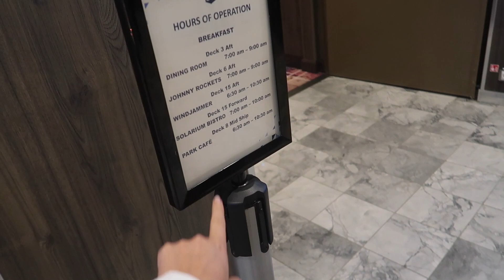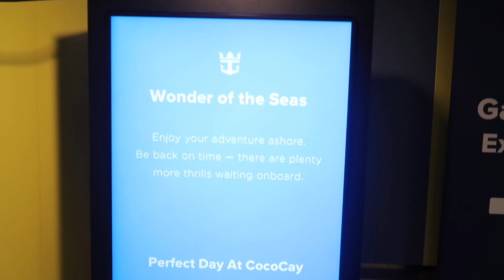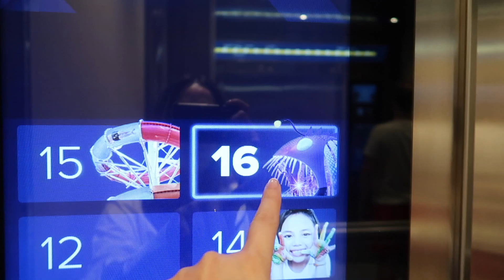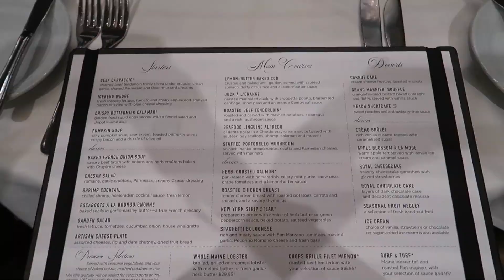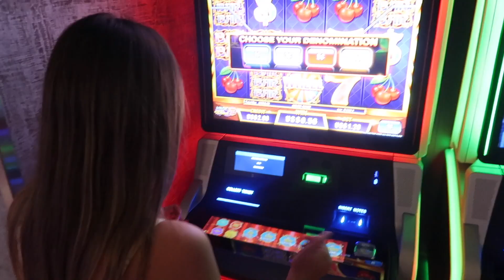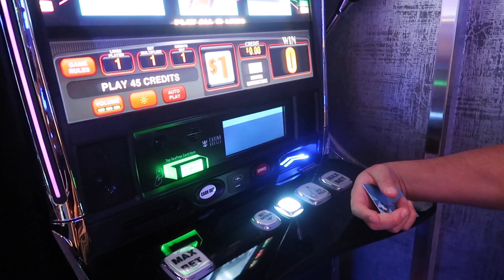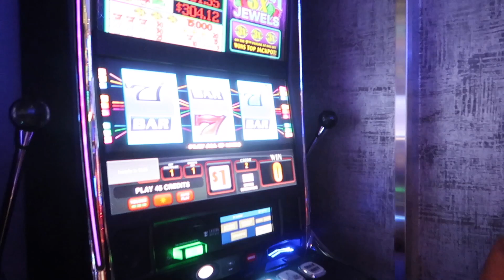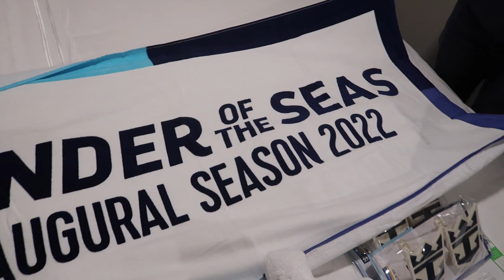Estamos en el crucero MÁS GRANDE DEL MUNDO 🎅🏻 VLOGMAS DÍA 8 | Nancy Loaiza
Holaaaa! En el video de hoy les muestro nuestro segundo en el crucero Wonder of the Seas... conocimos mucha gente linda, comimos delicioso y nos faltó tiempo para disfrutar de este barco increíble!!!